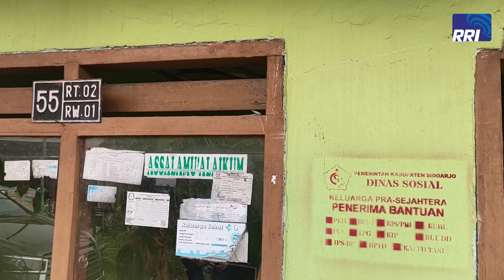Light Up The Dream PLN Jawa Timur Jangkau Warga Pra Sejahtera